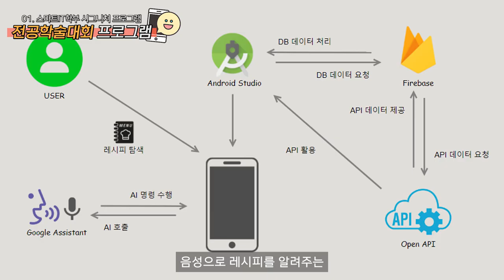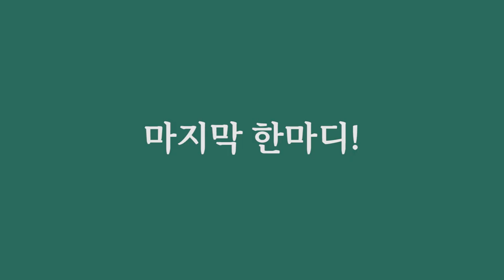세명대학교 시그니쳐 프로그램_스마트IT학부